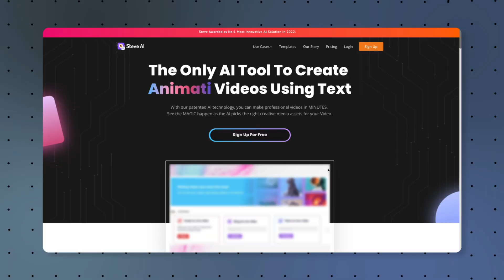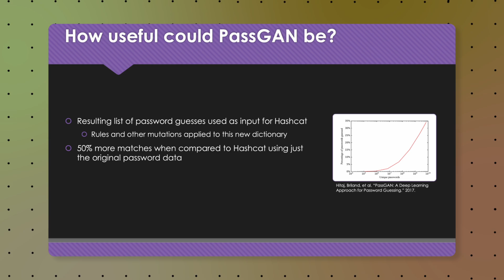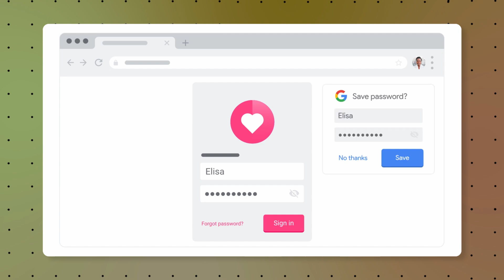AI is Changing the Game for Password Protection - ഒന്നു സൂക്ഷിച്ചോ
In this video, we will explore how AI technology is revolutionizing the way we protect our passwords with PassGAN. With traditional password protection methods becoming increasingly vulnerable to hacking and data breaches, PassGAN is changing the game by creating unique and complex passwords that are virtually unbreakable. We'll take a closer look at how PassGAN works, the benefits it provides, and how it's shaping the future of password protection.